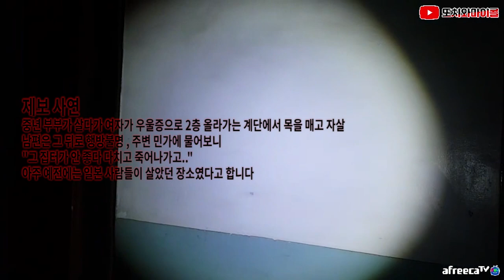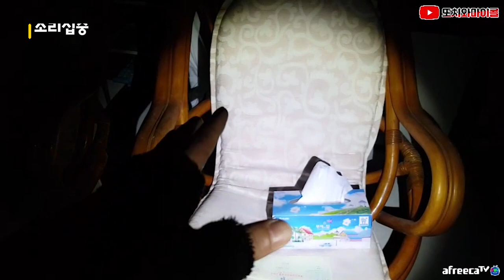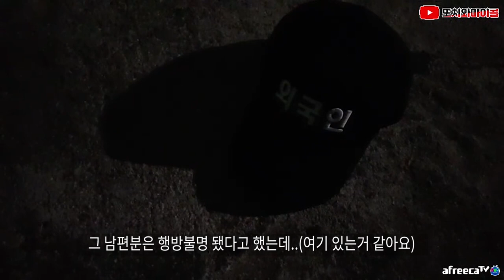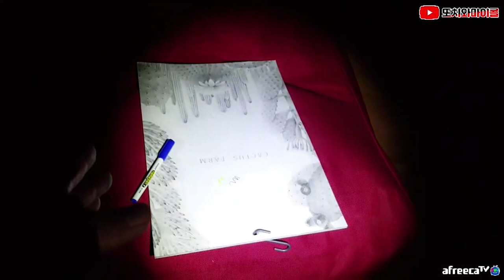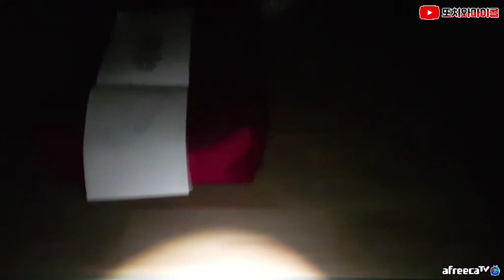[ENG SUB] 일본집 2탄, 두 눈이 파인채 목메단 여자 feat. 남편은 행방불명 There's a woman with no-eyes?! feat. Missing man!